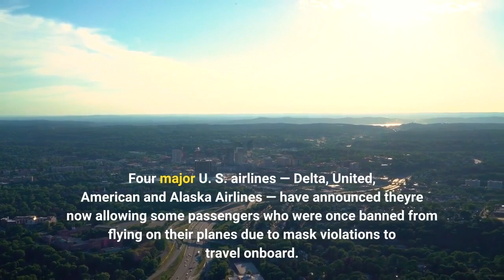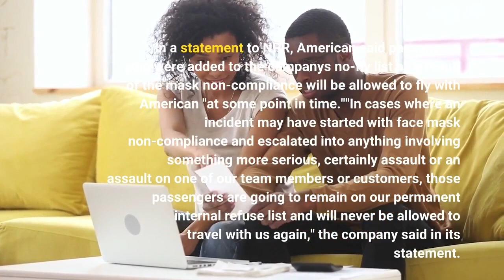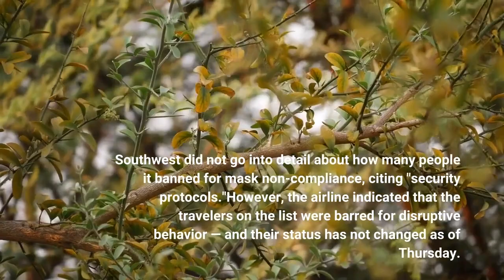These airlines are letting passengers banned for mask violations back on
Travelers who were once banned by major U. S. airlines for violating the federal mask mandate may soon be allowed to fly again. Four major U. S. airlines — Delta, United, American and Alaska Airlines — have announced they're now allowing some passengers who were once banned from flying on their planes due to mask violations to travel onboard. This move comes after a federal judge in Florida on Monday ruled against the Biden administration's mandatory mask mandate for passengers on planes and other forms of public transportation, airlines soon began lifting their mask policies for travelers. The cases will be determined on a case-by-case basis, depending on the company. Here's a rundown on where the airlines stand:Travelers who were banned for mask non-compliance will be allowed to purchase tickets and fly with the airline, a company spokesperson told NPR. However, the airline emphasized that some guests whose behavior was "particularly egregious" will remain banned from flying or purchasing tickets. Over the past two years, the company reported that more than 1,700 guests were banned for failing to comply with the federal mask policy. In a statement to NPR, American said passengers who were added to the company's no-fly list as a result of the mask non-compliance will be allowed to fly with American "at some point in time.""In cases where an incident may have started with face mask non-compliance and escalated into anything involving something more serious, certainly assault or an assault on one of our team members or customers, those passengers are going to remain on our permanent internal refuse list and will never be allowed to travel with us again," the company said in its statement. Delta announced Wednesday it would reinstate flight privileges for travelers who were banned for violating the mask mandate."With masks now optional, Delta will restore flight privileges for customers on the mask non-compliance no-fly list only after each case is reviewed and each customer demonstrates an understanding of their expected behavior when flying with us," a company spokesperson said in a statement to NPR. The Atlanta-based airline says that any further disregard for the new policies in place will result in placement on its permanent no-fly list."Customers who demonstrated 'egregious behavior' and are already on the permanent no-fly list remain barred from flying with Delta," the company said. Southwest did not go into detail about how many people it banned for mask non-compliance, citing "security protocols."However, the airline indicated that the travelers on the list were barred for disruptive behavior — and their status has not changed as of Thursday. On a case-by-case basis, United said it will allow some customers who were previously banned for failing to comply with the mask mandate to fly with United again — after establishing their commitment to follow the instructions of its crews and staff onboard.